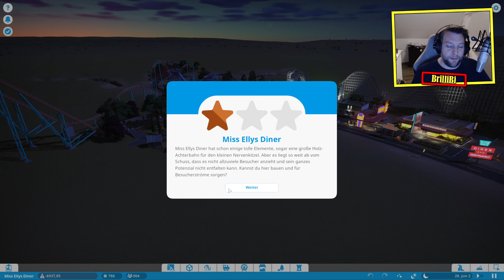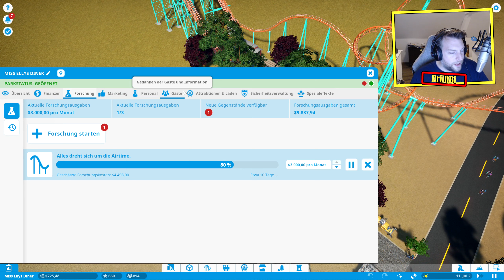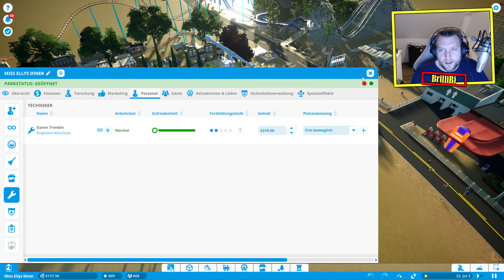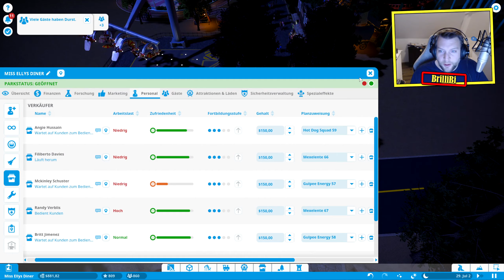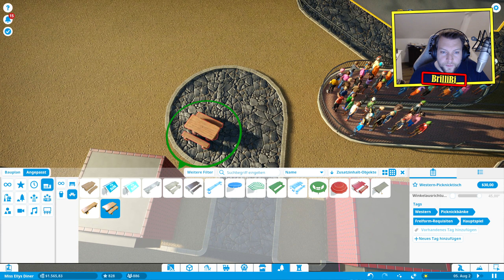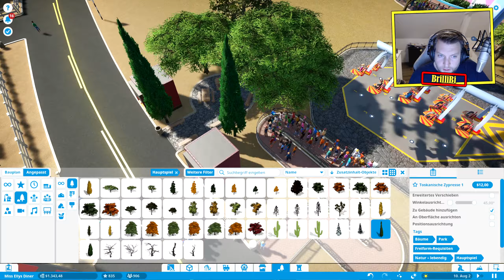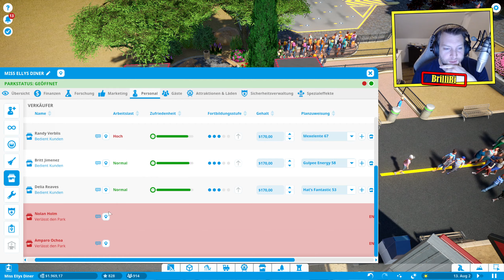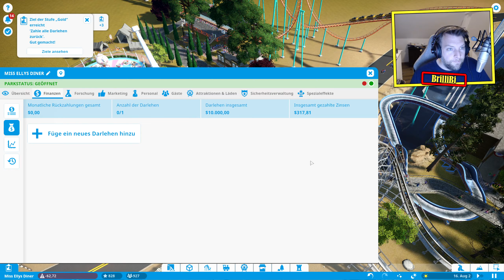Planet Coaster Karriere #175 - Wo waren wir stehen geblieben? [LET'S PLAY] [DEUTSCH] [HD+]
★ Let's Play Planet Coaster Karriere ★ #174
★ Es geht los! Miss Ellis Diner fordert all unsere Konzentration und unser absolutes Können! Wir sind bereit auch aus diesem trostlosen Flecken Erde einen florierenden Park zu machen!